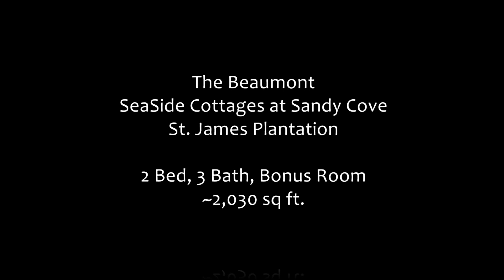SOLD! The Beaumont is the newest model home in SeaSide at St. James Plantation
Exciting new coastal Carolina real estate options!
The Cottages at Sandy Cove in the SeaSide neighborhood at St. James Plantation

The Beaumont
2 bedrooms with the optional 2nd floor bonus room
3 bathrooms
2,030 approx square feet
$315,000

The Beaumont is our newest model offered in SeaSide's Cottages at Sandy Cove. The Beaumont offers a spacious, open floor plan with a kitchen made for entertaining.  The large granite bar provides plenty of counter space for casual dinners or recruiting kitchen helpers for the next big feast. Beautiful details and features throughout. Key West décor. The 2nd floor offers loft-style living -- a great spot for, guests or your next game or media room!

Have a question about The Beaumont model home or the SeaSide neighborhood?

Note: This specific home -- the one depicted in this video -- has been sold but another is already under construction in our popular Regency Lakes neighborhood.